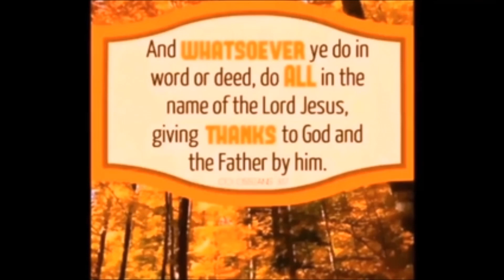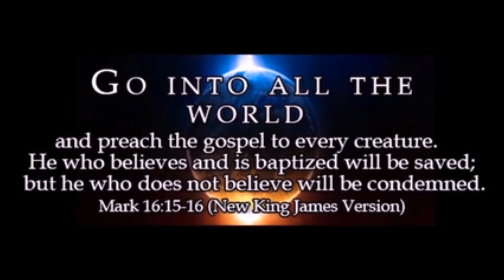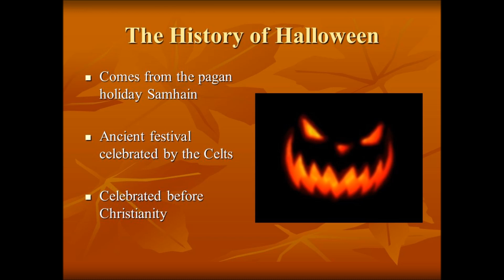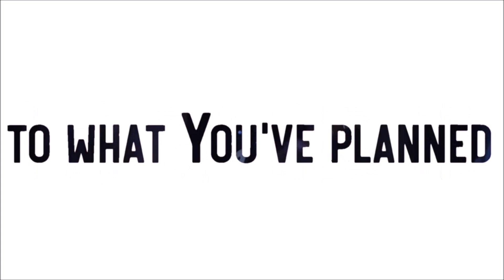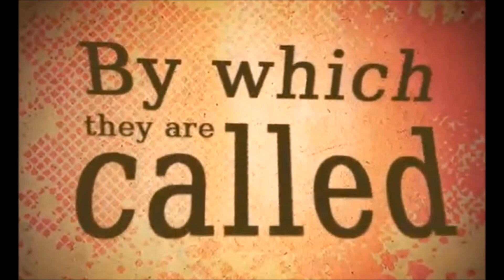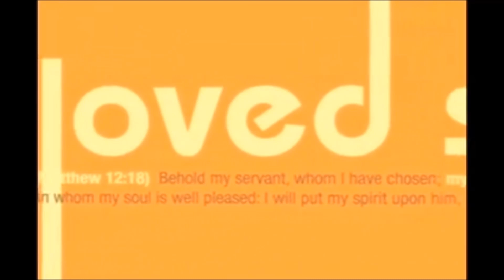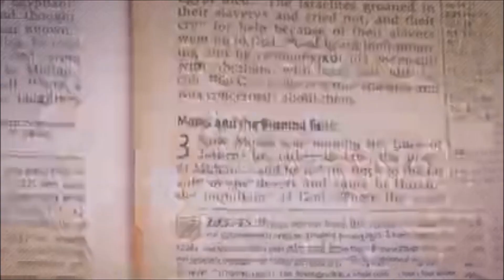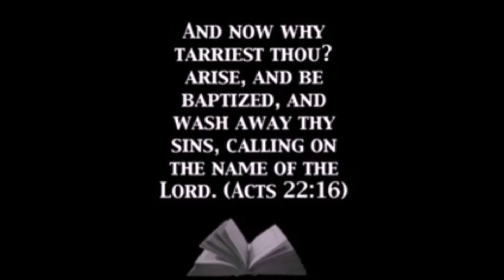Former Satanist Warns Christians about Celebrating Halloween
Ramirez, now a pastor, knows all about the dark reality of Halloween. He once sacrificed animals as part of satanic rituals and his friends even knew him as "Lucifer's son."

Now as a born again believer, he strongly warns Christians against celebrating Halloween and participating in harvest festivals.

"The only harvest we should celebrate is the harvest of souls," he adds.

Ramirez says that in his opinion the other events Christians hold instead of Halloween, such as "Trunk or Treat" nights, are really no different.
"Do you know any Satanists who say, 'Hey, we're going to come into Good Friday and we're going to hang out with the Christians and we're just going to call it a different name?"

However, Pastor Alan Rudnick believes that Christians should take back Halloween.

"Halloween is often associated with the pagan concept of Samhain, the festival where ancient pagans believed that the worlds of the living and dead would have been thinly divided," he writes on his blog. "But, we have seen from the other ancient pagan festivals associated with Christmas and Easter that these pagan connections do not serve as a reason why we cannot celebrate a Christian holiday."

According to the website Equipping Godly Women, Halloween can be a good opportunity for outreach and to teach about good vs. evil.

However, Anton LaVey, the late founder of the Church of Satan, once said he took joy in believers taking part in the tradition.

"I am glad that Christian parents let their children worship the devil at least one night out of the year," he said. "Welcome to Halloween."